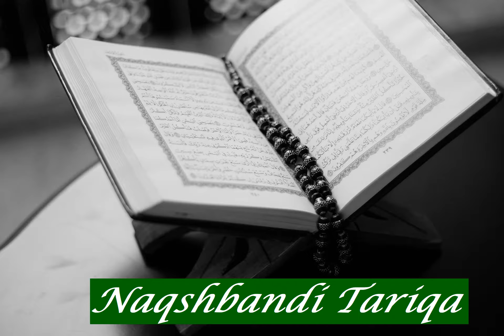Abderrahman Hassan Martaa: Sura 69 Al Haqqa